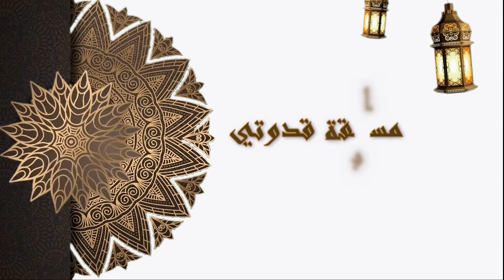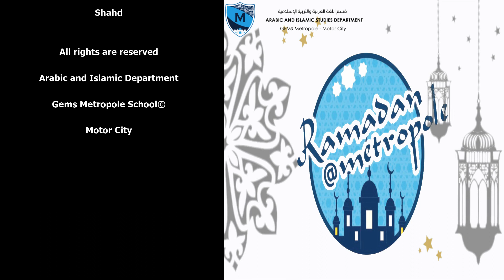5th Episode - Qudwati Competition (مسابقة قدوتي - الحلقة الخامسة)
5th Episode - Qudwati Competition (مسابقة قدوتي - الحلقة الخامسة)